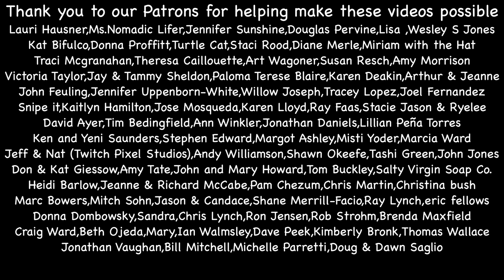Off-Grid Mom Builds OUTDOOR KITCHEN // living with a baby in Panama PART 3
Our Minimal Baby Item List
Portable Changing Pad
Burt's Bees Baby Socks
Comotomo Baby Bottle
Baby Bouncer
Ergo Baby Carrier
Manual Breast Pump
Eco Boom Diapers
Baby Co-Sleeper
Organic Swaddles